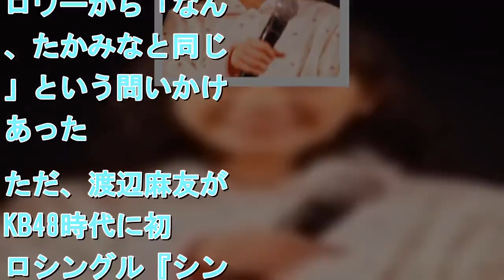【エンタがビタミン♪】渡辺麻友、久々のTwitter更新にファン歓喜 「たった二文字でも高まるな～」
3月1日に「3月」とつぶやいたところ、フォロワーから続々とコメントが寄せられている。「まゆゆ、お久しぶり！　なんか、、すごく嬉しい」「たった二文字でも高まるな～」と喜んでおり、彼女のアクションを心待ちにしていたようだ。インスタでは1月9日に『第46回 JAL ホノルルマラソン～渡辺麻友 が感じた42.195キロ～』（TBS・1月14日放送）のオフショットを投稿してから更新がなく、ここのところメディアでもあまり見かけなかった。今回のツイートに「まゆちゃん、生きてる？」「元気ー？　待ってるよー！」と呼び掛ける声も見受けられる。ちなみに彼女がツイートする数分前、高橋みなみが「あれ？3月？」とつぶやいていた。そのため渡辺の「3月」にフォロワーから「なんで、たかみなと同じ？」という問いかけもあった。ただ、渡辺麻友がAKB48時代に初ソロシングル『シンクロときめき』をリリースしたのが2012年2月29日、誕生日は3月26日なので「そして今日はソロデビュー7周年、ファンクラブ開設1周年おめでとう」「ソロデビュー7年目に、麻友ちゃんの誕生日の月。3月は麻友ちゃんのお祝いでいっぱい」といった祝福が多い。3月24日には『渡辺麻友 プレミアムバースデーイベント（仮）』を開催するだけに、これからはSNSの更新が増えるのではないか。その時は「もうすこしお言葉をください！」というファンの願いに応えてくれることだろう。（TechinsightJapan編集部　真紀和泉）